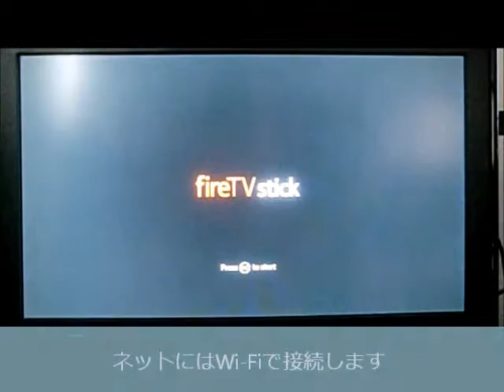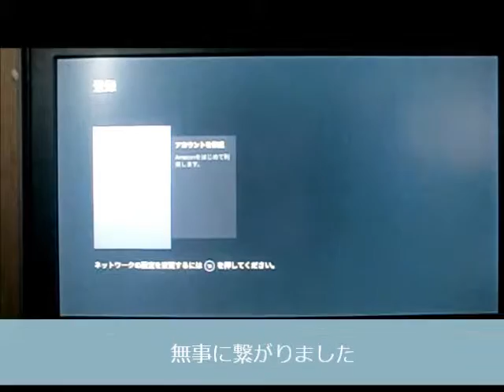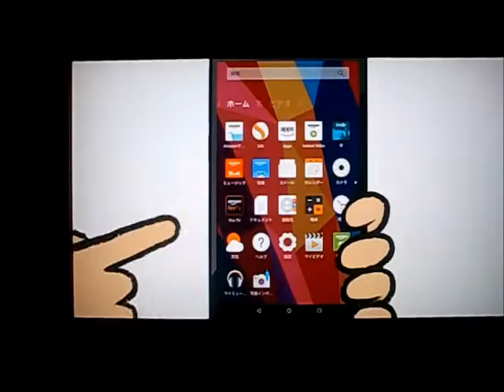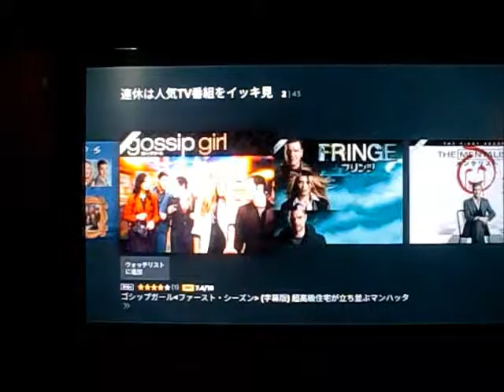Fire TV Stick を買ってみた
AmazonのFire TV Stickを買ってみました。
箱から出して色々と設定している動画になります。